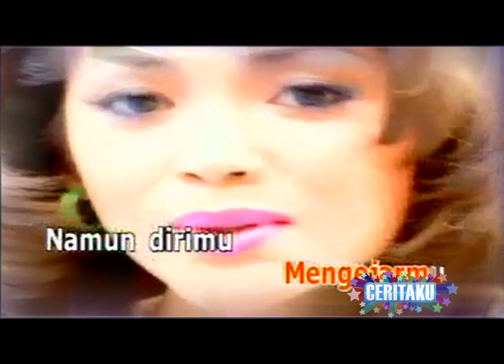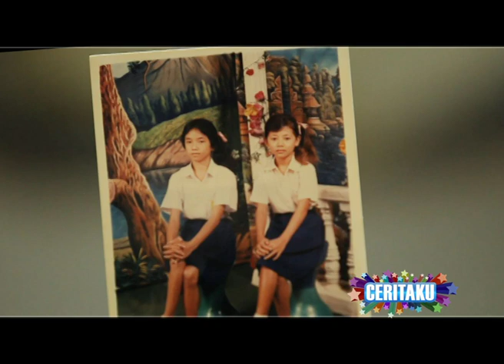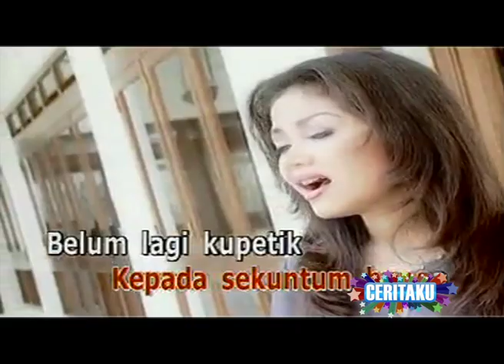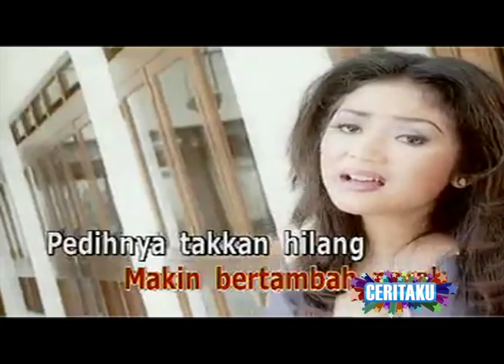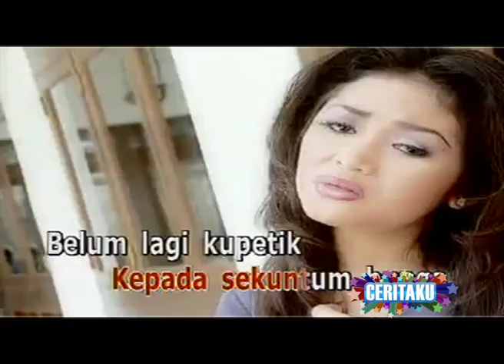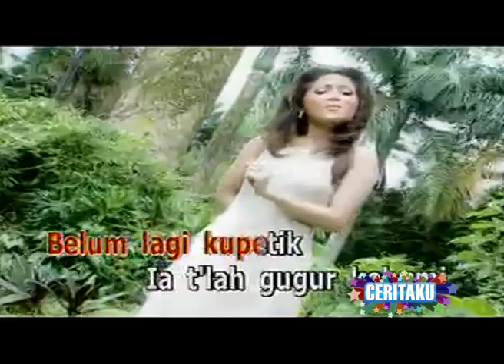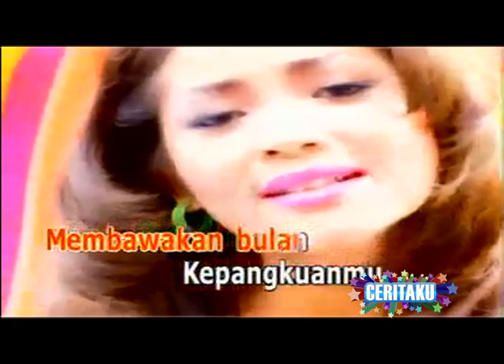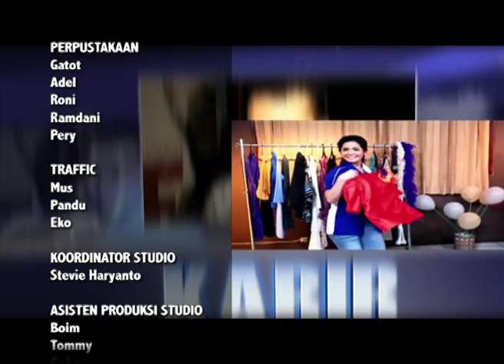CERITAKU: Kristina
Profile kehidupan Kristina dalam Eps Ceritaku TVRI